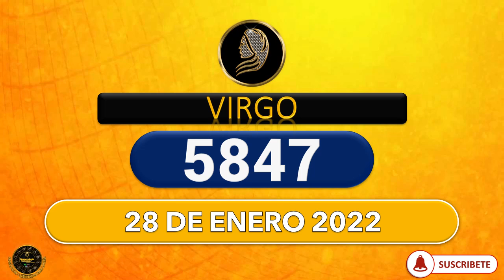NÚMERO ZODIACAL NÚMEROS DE LA SUERTE SEGÚN TU SIGNO ZODIACAL LOTERÍAS, LOTOS, CHANCES 28 enero 2022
Tarot,
esotérico,
tarot gratis,
lectura gratis,
cartas gratis,
horoscopo gratis,
numeros gratis,
aries,
tauro,
geminis,
cancer,
leo,
virgo,
libra,
escorpion,
sagitario,
capricornio,
acuario,
piscis,
predicciones,
vidente,
adivinacion,
horoscopo de hoy,
pale,
loteria
numerosGanar
LOTERIA
PREDICE
HOROSCOPO
NUMEROLOGIA
TAROT
LOTEKA
NEW YORK

Numerología Colombia.